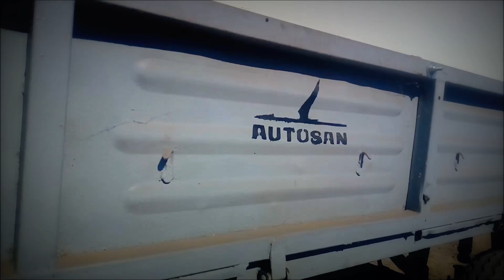Ciężkie żniwa i prasowanie słomy 2018 Claas Lexion John Deere Krone 3x Ursus Renault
Renault 155.54Turbo
Ursus c330
Ursos c360
Ursus c355

Krone KR155

Muzyka nie jest moją własnościa wieć nie roszczę sobie praw do niej!!